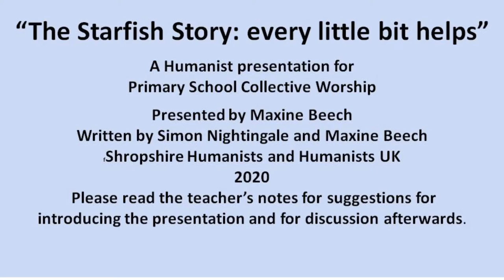A Story About Kindness - The Starfish Story - Humanism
A story presented by Maxine Beech and written by both Maxine and Simon Nightingale, who are Humanists. This story is about 'every little bit helps'.

Teacher notes and how to use this story are available here: